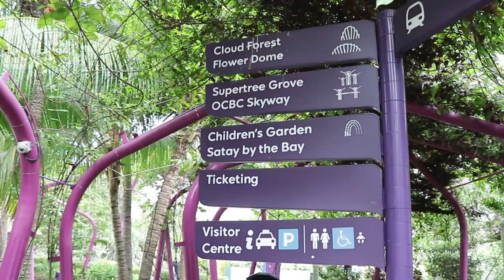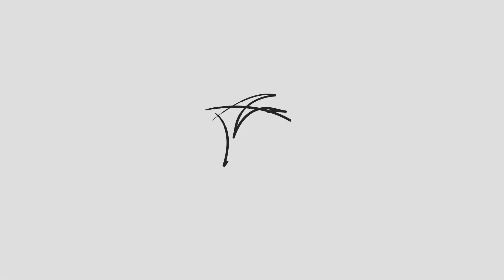Gardens by the Bay and Marina Bay Sands Singapore by Awesomethony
Gardens by the Bay and Marina Bay Sands
S I N G A P O R E 🇸🇬🇸🇬🇸🇬🇸🇬